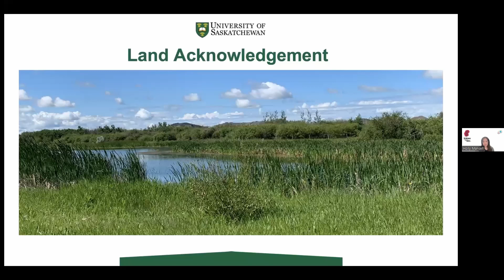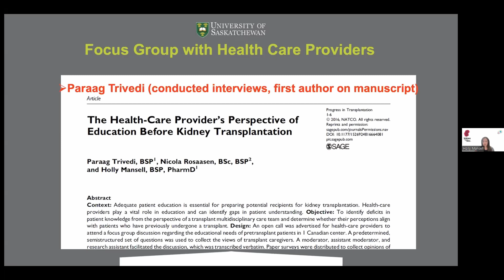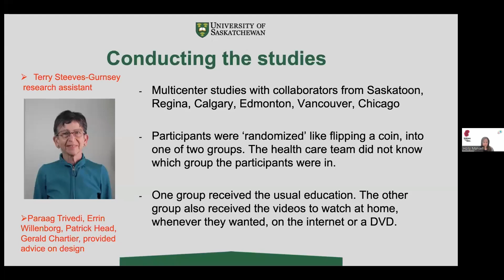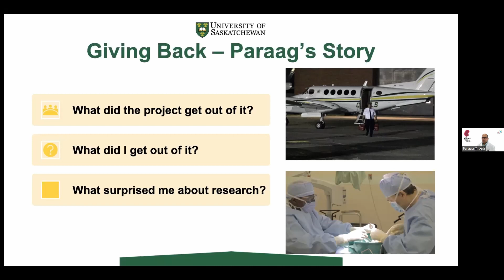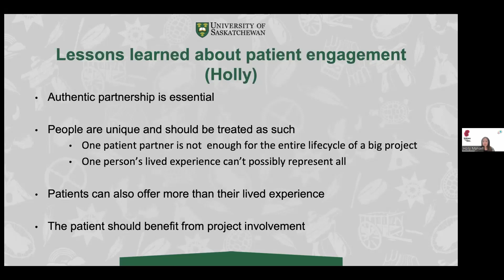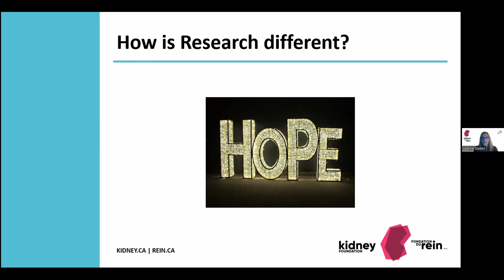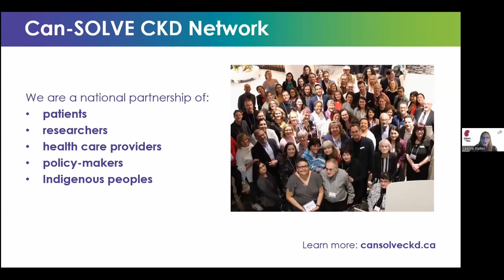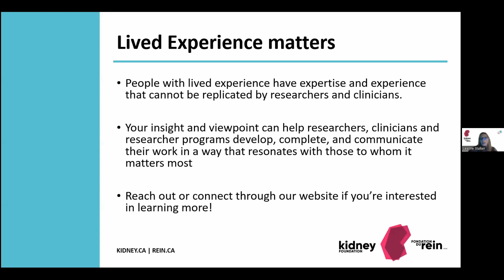The continuing evolution of the research landscape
Join us for this engaging session focusing on innovative approaches to kidney research that prioritize the perspectives and needs of people with lived experience. We’ll explore collaborative methodologies and gain insights into how patients and caregivers have shaped patient-centered research, and we’ll share concrete suggestions on how you can get involved. You’ll come away from the discussion empowered to help generate new knowledge and transform kidney research in Canada.